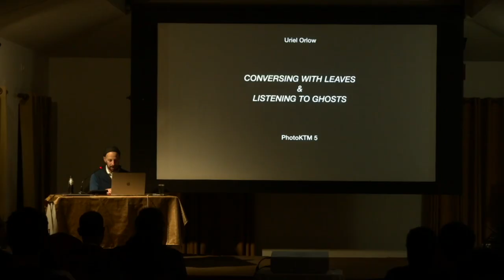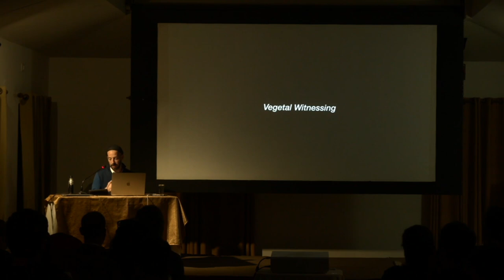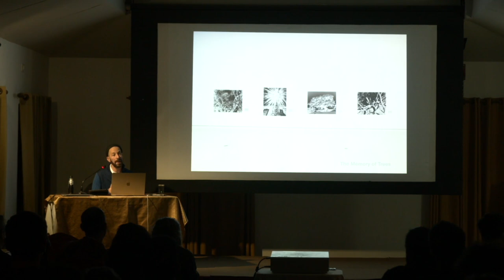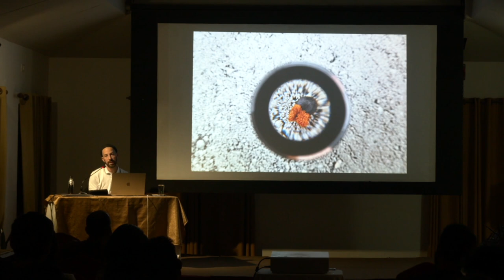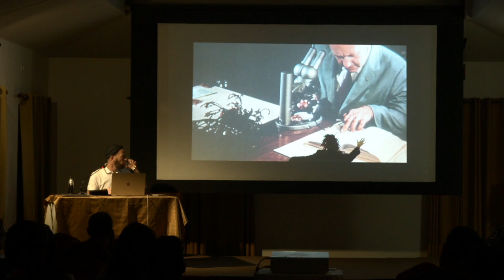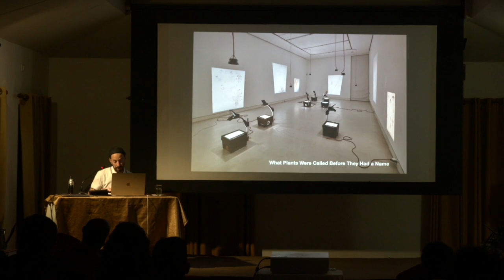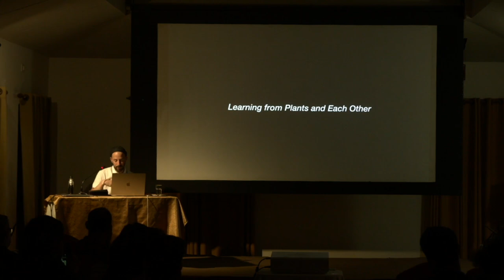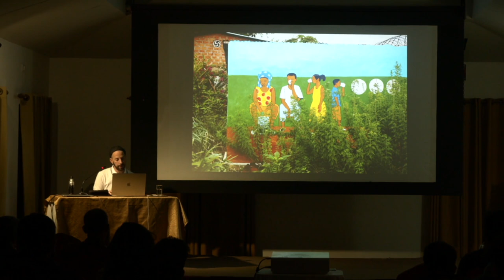Artist Talk | Conversing with Leaves and Listening to Ghosts by Uriel Orlow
Uriel Orlow will present recent projects which look at human-plant entanglements, where plants are active agents in history and politics, including Theatrum Botanicum, Soil Affinities and Reading Wood (Backwards). Trying to find new forms of representation across photography, film, installation and sound, Orlow's practice engages with decolonial and ecological justice, latent archives and more than human witnessing.